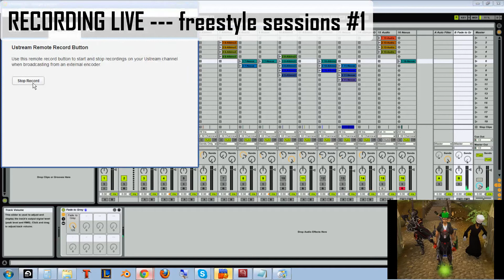Basement Beats Livestream 3